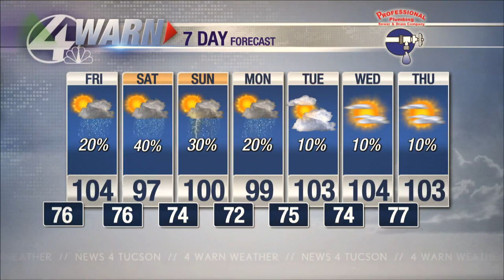Thursday evening weather update 6/16/22